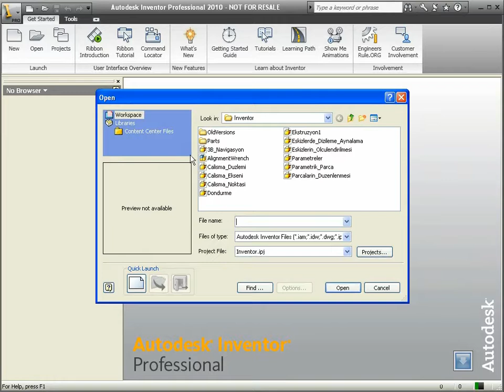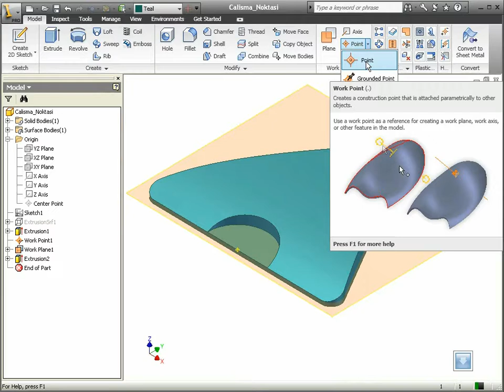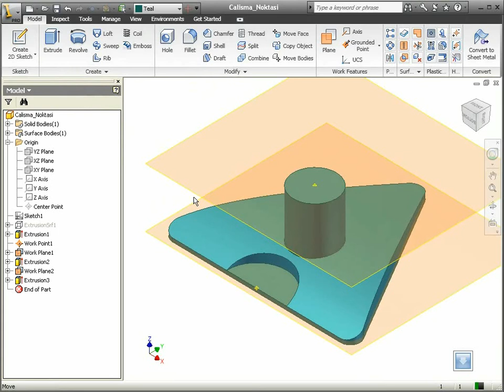19 Autodesk Inventor - Çalışma Noktası (Work Point)